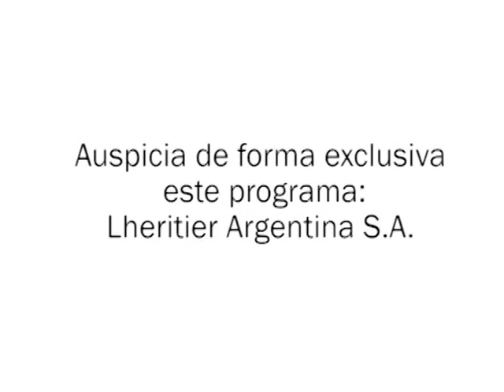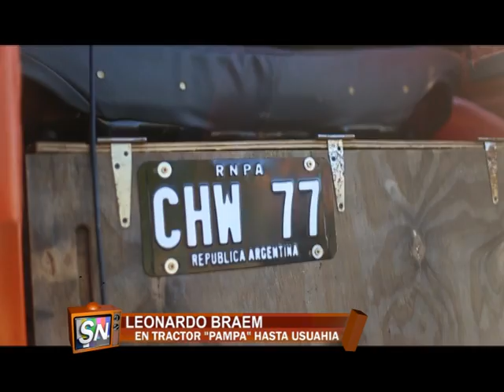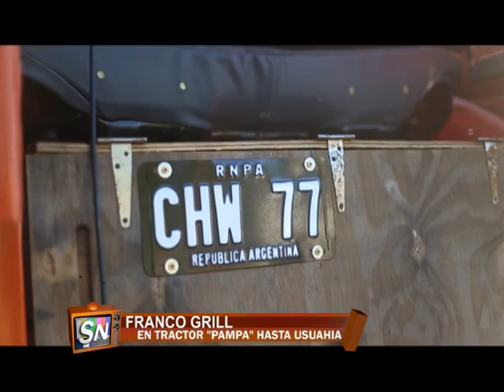SIN NOMBRE: A USUAHIA EN TRACTOR